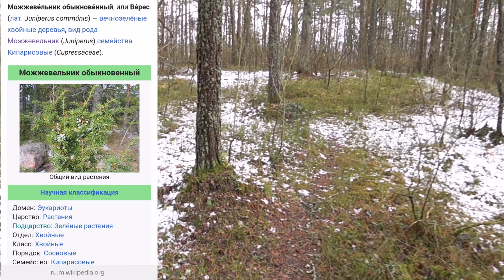Веник из можжевельника. Прогулка по лесу. НЕ сидим дома. Праздник для Эры.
Прогулялись по лесу. Правда, пока нашли можжевельник, пришлось заезжать в три места, но нашли заветный кустик и сделали веник для бани)))

Ну а вечером его опробовали и остались довольны)))
В общем не сидим дома)))

_*ПОЛУЧАТЬ КЕШБЕК С ПАРТНЁРСКОЙ ПРОГРАММОЙ EPN:_*

_*СКАЧАТЬ Aliexpress И ПОЛУЧИТЬ БОНУС ₽1196:_*

_*Проверенные мной товары с сайта Aliexpress:_*